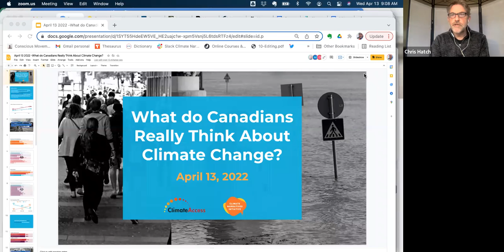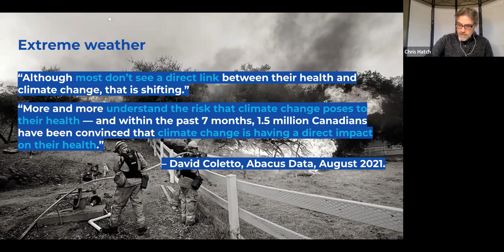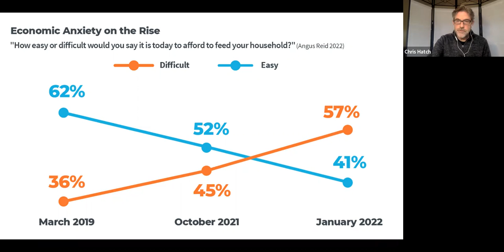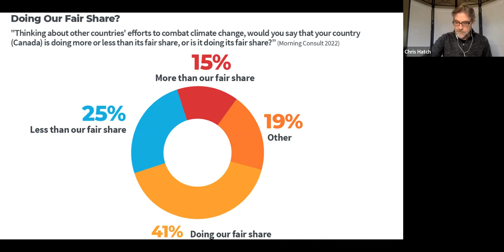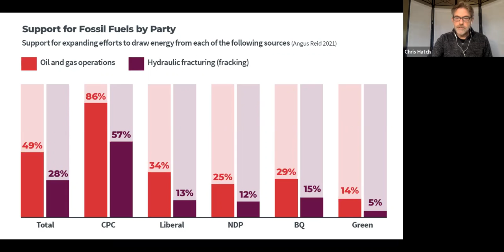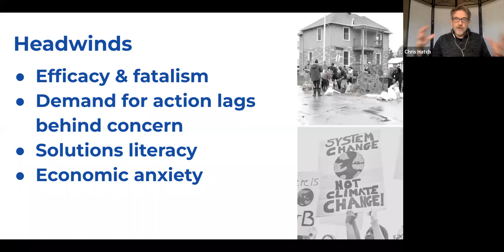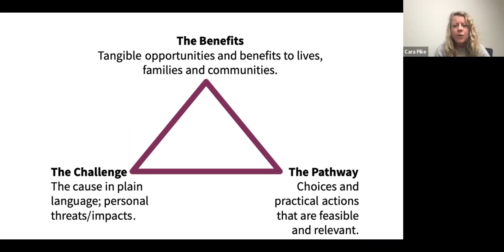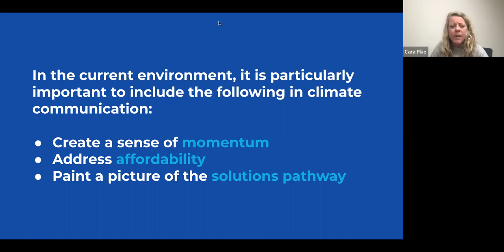What Do Canadians Really Think About Climate Change? 2022